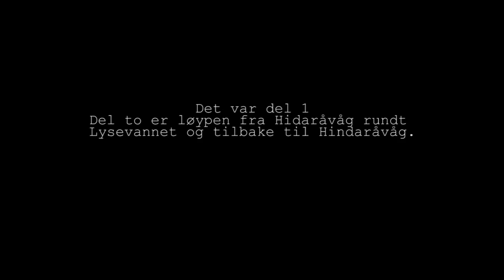Bikebrothers Nedstrandrittet 2014 del1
Nedstrand rittet 2014 del1, Hinderåvåg rundt Stovetona og ned igjen til  Hinderåvåg.